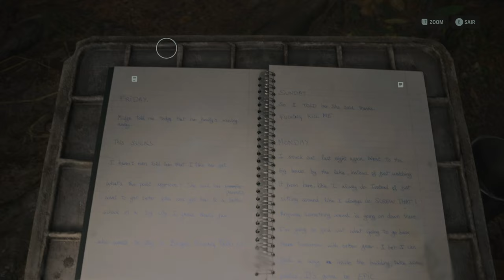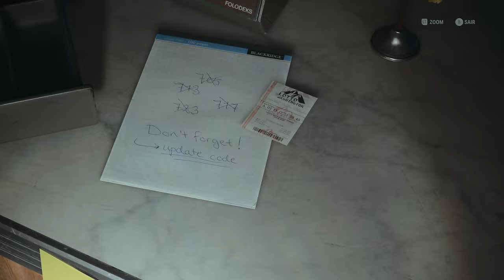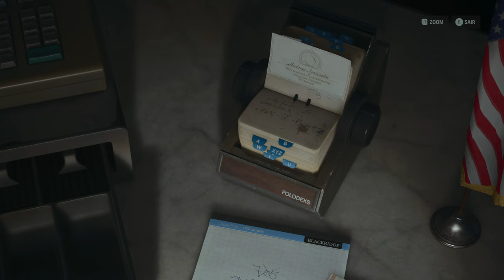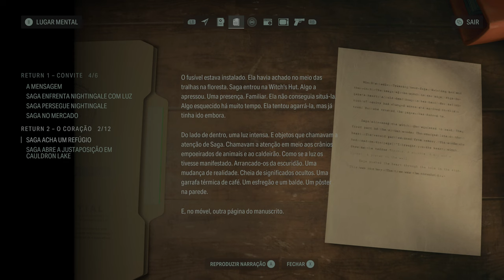Alan Wake 2 4K/HDR/FreeSync Premium Pro 60FPS✔No HUD - Parte 5 On Xbox Series X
O jogo começa com um monólogo de Alan enquanto o mostra com um buraco brilhante na testa. Um homem nu emerge das margens escuras do Lago Cauldron antes de ser encontrado e ritualisticamente assassinado.

A agente especial do FBI Saga Anderson e seu parceiro Alex Casey são enviados para a cidade de Bright Falls para investigar uma série de assassinatos ritualísticos realizados por um grupo que se autodenomina Culto da Árvore. Eles investigam a última vítima, o homem nu, que é revelado como o ex-agente do FBI Robert Nightingale.

Fonte: Wikipédia